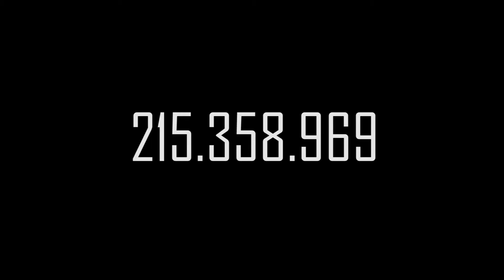The Flock Multiplayer Horror Launch Trailer